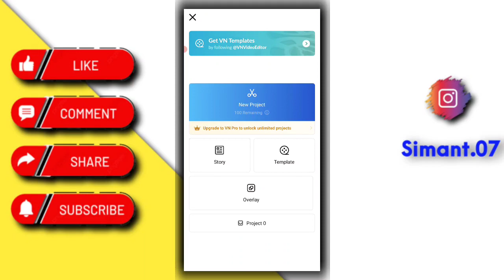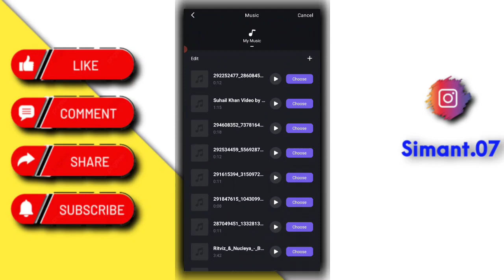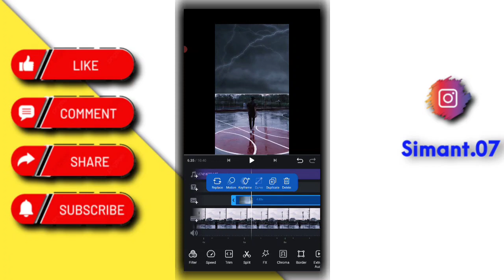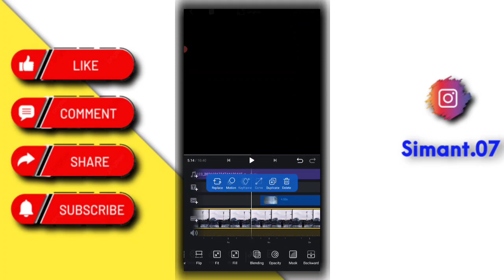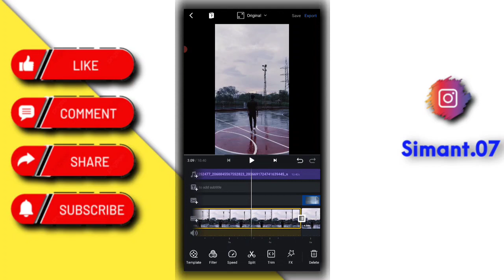able xolo viral reels editing & tutorial || thunder effect video editing || aesthetic thunder effect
so guys aajke is video mai aap sabko reels viral video editing ka tutorial dene wala hoon to video ko end tak dekhte rahiye !

Video Is For Education Purpose Only . Copyright disclaimer under section 107 Of Copyright  1976 , allowance is made for "fair use"  purpose such as critisism, comment, news, reporting , teaching , scholarship, and research.fair use in a use permitted by copyright status that might otherwise be infringing.

Thunder Effect :-

Reels Sound Video :-

Tages :- 🎯